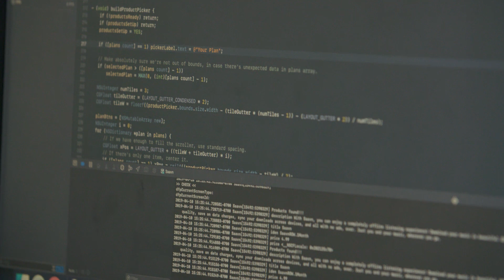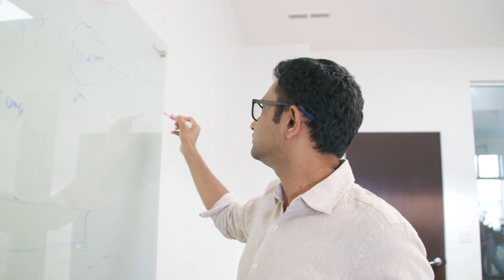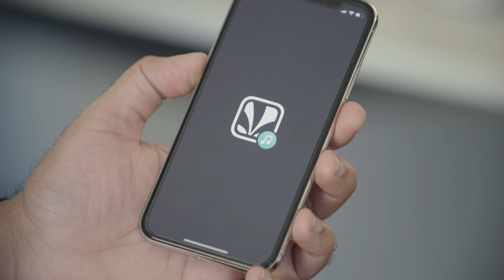JioSaavn Uses Amazon CloudFront to Stream Music and Video to Millions of Subscribers Daily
Find out how to securely deliver audio and video to customers globally with low latency and high performance using Amazon CloudFront
JioSaavn uses AWS to reliably stream audio and video to millions of subscribers throughout the world. The number one music streaming provider in India, the company is the largest Indian music streaming service and distributor of digital Bollywood music in the world. JioSaavn relies on Amazon CloudFront to securely deliver 15 petabytes of music and video to global customers every day.